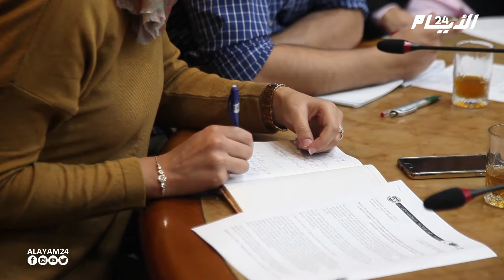ﺼﻨﺪﻭﻕ ﺍﻟﻨﻘﺪ ﺍﻟﺪﻭﻟﻲ : على الحكومة تحقيق نسبة نمو 5.5 لخفض نسبة البطالة